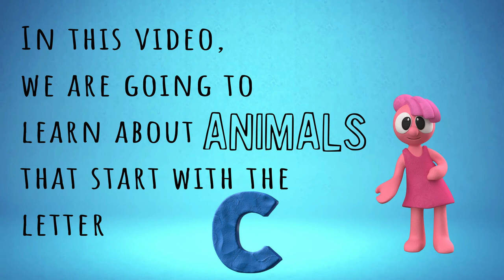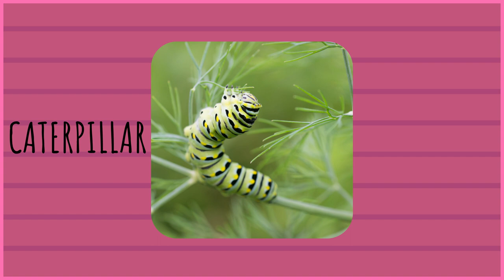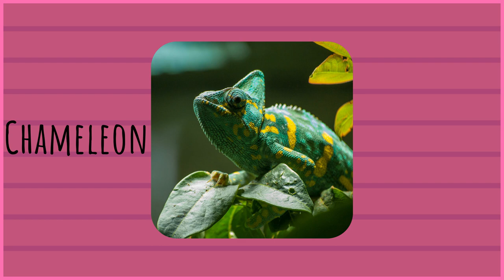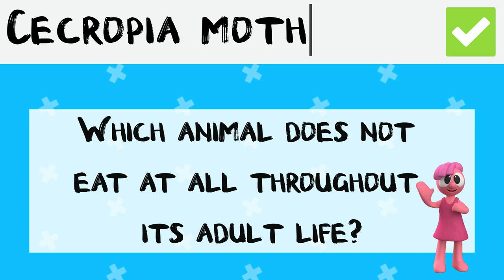Animals - Letter C | Guess That Animal & Fun Fact | Educational Videos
There's 'Read-Along', an interactive puzzle 'Guess That Animal' and 'Fun Fact' to look forward to in this video. Learn about interesting animals that start with the letter C, accompanied by pictures and videos. Engaging bite-sized learning at its best! Have a wonderful time learning!

- Timestamps -
0:00 Read-Along
2:27 Guess That Animal
6:24 Fun Fact

'Oasis of Wonderful Learning' Welcomes You!
Videos featured in this channel aim to provide bite-sized learning with interactive content.
Hope the videos have been a valuable source of learning and I strive to create more engaging and helpful content!
It motivates me when you enjoy the content I create!

Have a wonderful time learning! :)